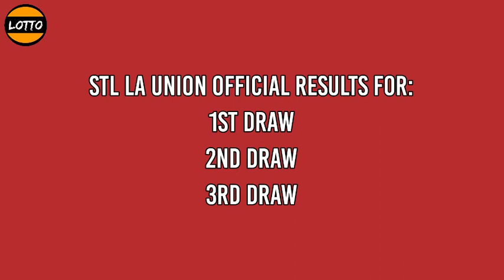2nd draw, STL La Union Result 3pm Today January 6, 2021 afternoon draw result STL PARES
Today is JANUARY 6, 2022 THURSDAY